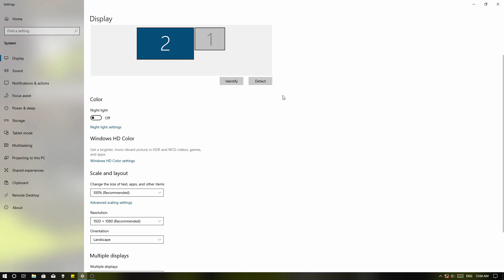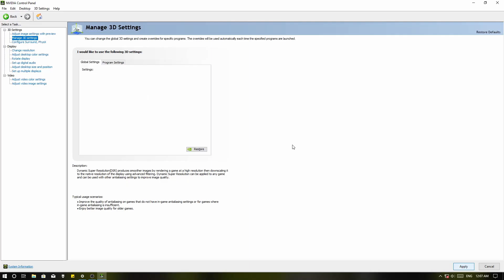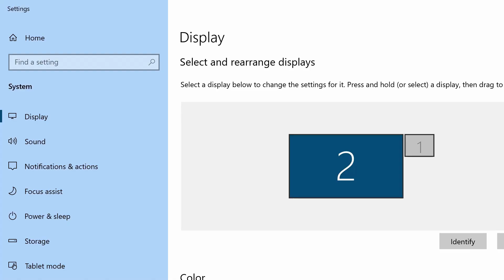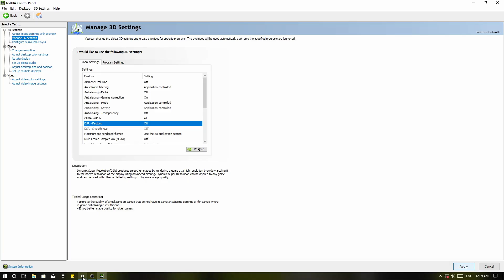Mengganti Resolusi Monitor dari Full HD ke 4K GPU Nvidia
Sekarang kita akan belajar cara mengganti setting resolusi monitor dari Full HD ke 4K dengan menggunakan GPU Nvidia DSR (Dynamic Super Resolution)

tutorial ini bisa kalian gunakan pada windows 7, 8, 10, 11.

Catatan: jika tidak bisa maka GPU Nvidia nya tidak support

Nvidia yang digunakan pada video ini adalah GTX 960